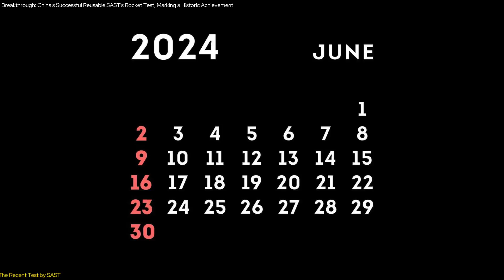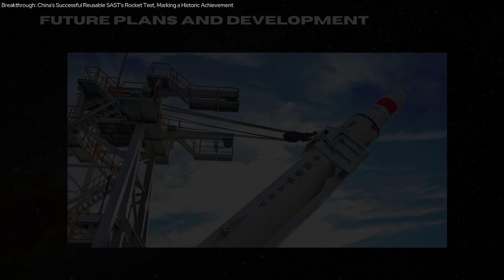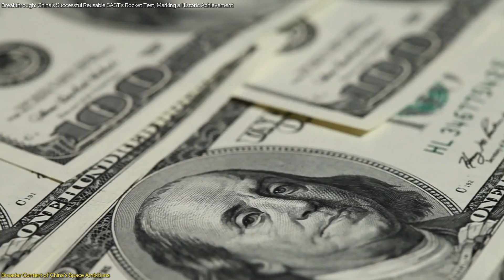Breakthrough: China's Successful Reusable SAST's Rocket Test, Marking a Historic Achievement.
China's space program has reached a significant milestone with the Shanghai Academy of Spaceflight Technology's (SAST) successful reusable rocket test in the Gobi Desert. This 3.8-meter rocket soared to 12 kilometers and landed smoothly, demonstrating advanced methane-liquid oxygen engine technology. This test marks a pivotal step towards cost-effective and sustainable space missions, with plans for higher altitude tests and an orbital flight by 2025. Discover how China is positioning itself as a leader in the global space race with these groundbreaking advancements.